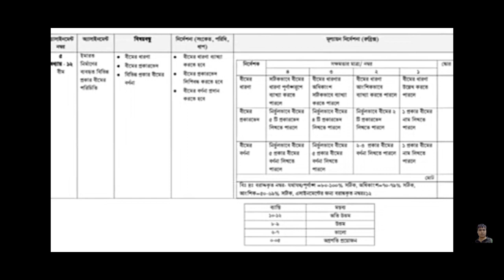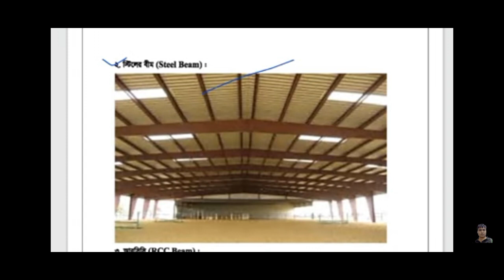ভোকেশনাল বিল্ডিং মেইন্টেন্যন্স ১ ৭ম সপ্তাহ এসাইনমেন্ট। Vocational 7th week Building maintenance 1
ssc vocational Building 1 7th week assignment 2021

ssc vocational assignment 2021 ssc vocational assignment

ভোকেশনাল দশম শ্রেণির এসাইনমেন্ট বিল্ডিং ১ কারিগরি এসাইনমেন্ট

ভোকেশনাল বিল্ডিং সমাধান ২০২১ ৭ম সপ্তাহ

ssc vocational